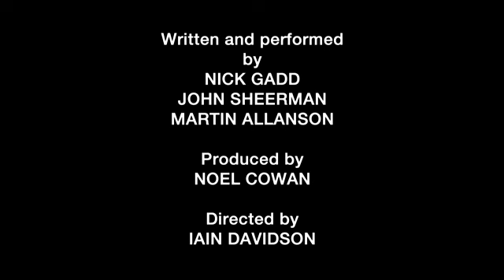Merger - So On and So Forth - Ep 2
Contains adult humour. Purveyors of fine comedy since 2010, So On And So Forth are Nick Gadd, Martin Allanson and John Sheerman. Power sharing mergers don't have to create petty squabbles... do they?

So On And So Forth will be at the CANAL CAFÉ THEATRE 10th to 12th September.

Produced by the Comedy Unit for BBC Worldwide.